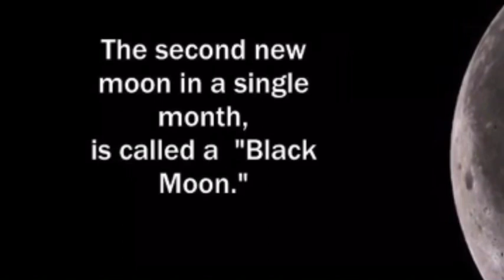A rare Black Moon rises this week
THIS WEEK'S New Moon will transform into the ominous-sounding Black Moon - but what exactly is the Black Moon and when will it rise.
A New Moon graces the night skies roughly every 29.5 days at the start and end of the monthly lunar cycle. Black Moons are, however, much rarer and only appear about every 32 months. During the New Moon, the lunar orb's sunlit side will face away from our planet.